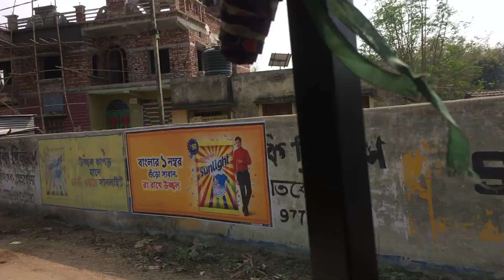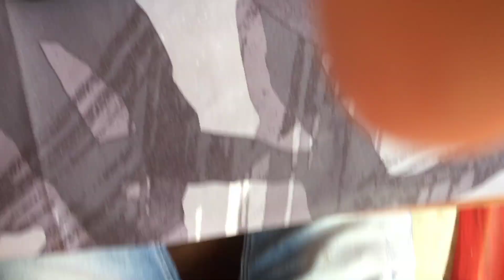INDIA'S LAST VILLAGE | NALAYAK GAMER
IPHONE 14 PRO MAX 2.999 ME 🥳 DELHI REAL CHOR BAZAR 🤩 | INDIA MINI VLOG